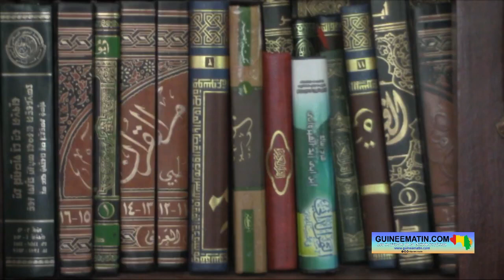Polémique sur le corps de Djéné Kaba : ce qu'en dit Elhadj Mohamed Koïta, imam de Kébéyah (Coléah)